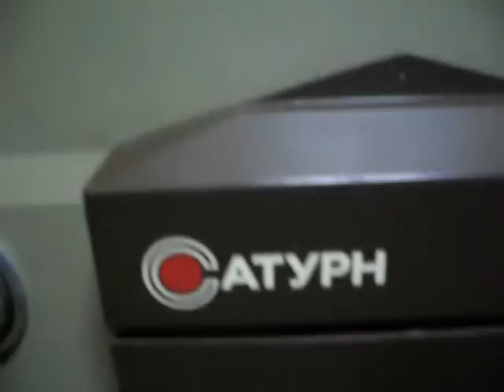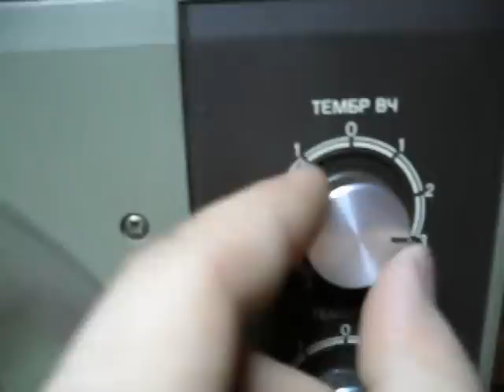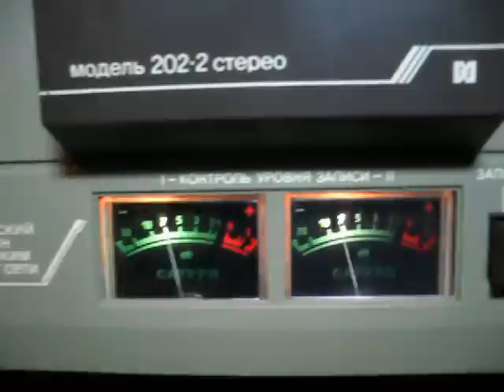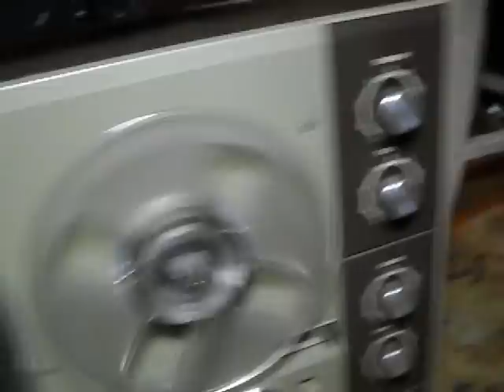Saturn 202-2.Russian RTR Stereo Tape Recorder.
VIEW FULL DESCRIPTION-}}}
2 speed 9\19 sm\sec(3\7 ips)
4 Track Stereo mode Head
Full Autostop
2x5 watt 1-way internal speakers
2x20 maximum power output
Max 7" reel.
9.53 cm\sec: 63-12500 Hz,
19.05 cm\sec: 40-20000 Hz.